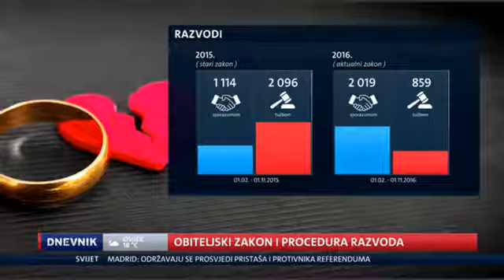Evo što se predviđalo oko razvoda (Nova TV 1.10.2017. )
Prilog u Dnevniku povodom najavljenih promjena Obiteljskog zakona i procedure razvoda. Prof. dr. sc. Gordana Buljan Flander protivi se odbacivanju roditeljskog plana iz zakona jer "on potiče roditelje na dogovor".